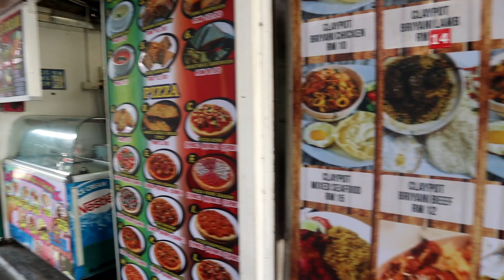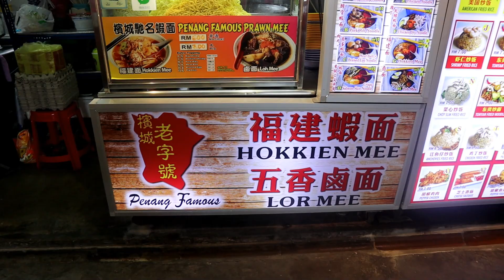Georgetown | Penang ● Malaysias bestes Street Food & Street Art ● Follow me ● Weltreise Vlog #012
Malaysias Kolonialstadt Georgetown hat uns mehr als positiv überrascht. Aufgrund einer erreignisreichen Historie finden sich hier allerlei kulturelle Einflüsse auf engstem Raum wieder, allen voran chinesisch, indisch und britisch.
Diese Einflüsse spiegeln sich auch in der kulinarischen Vielfalt wider. Egal ob in einem der vielen Foodcourts oder in einem hippen Café. Georgetown ist der perfekte Ort um sich durch allerlei unbekannte Kostbarkeiten zu probieren.
Neben dem Street Food ist Georgetown aber vor allem noch für etwas anderes berühmt. Über die ganze Stadt verteilt hat der Künstler Ernest Zacharevic verschiedene Street Art installiert. Alle Objekte zu finden ist anscheinend für alle Touristen das oberste Ziel und so entwickelt sich eine lustige Schnitzeljagd, bei der man nebenbei noch die wunderschöne Altstadt erkunden kann.🙂
Außerdem besuchen wir das Cheong Fatt Tze Mansion, eines der schönsten chinesischen Herrenhäuser weltweit.

Uns hat besonders gut gefallen, wie friedlich die verschiedenen Kulturen auf engem Raum miteinander Zusammenleben können.
Bunt, vielfältig & dynamisch - so sollte es doch bitte überall auf der Welt sein! 👍